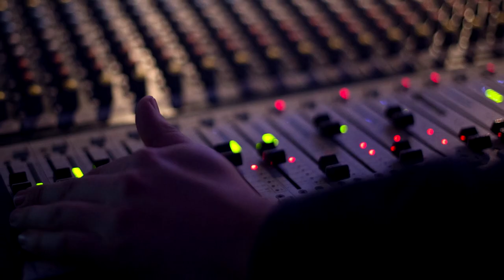VideoNews EL-Stacjowy | 2018-04-03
Muzyka: ASUNTAR - Skyline